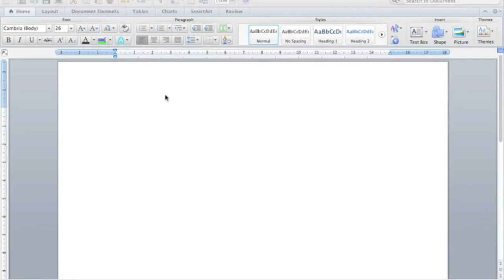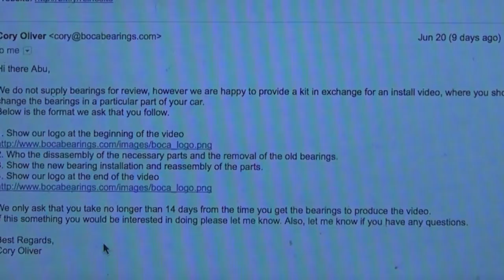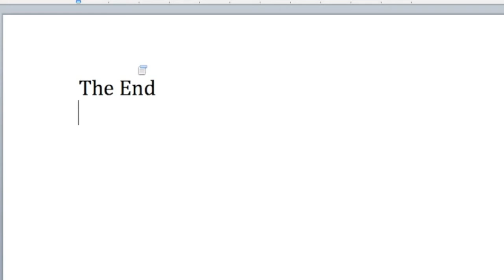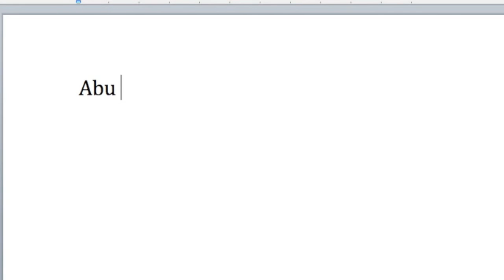I Got Sponsored